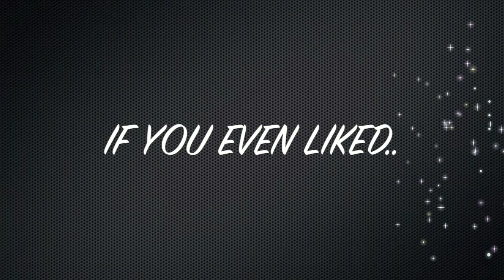Favale Mountain... The Film